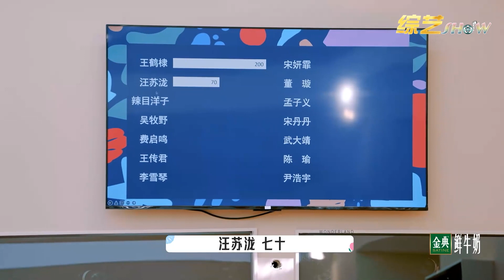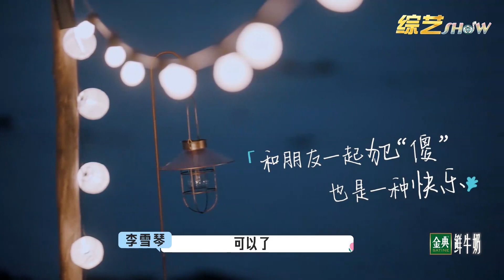🌺未播花絮：笑不活了！孟子义请客故意拿错卡，宋丹丹贡献值0大呼不要！【五十公里桃花坞 WonderlandS2】